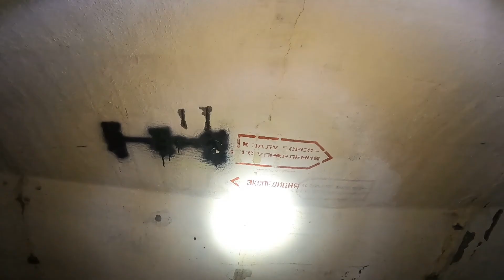Průzkum dvoupatrového podzemního Bunkrů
Průzkum opuštěného podzemního Bunkrů po sovětské armádě.
Rozloha areálu 12tis hektarů.
Letiště v byv.arealu už nexistuje pozůstatky vidět jenom z leteckého pohledů nebo z bývalých Německých map.
Založeno 1983
Odchod sovětské armády 1992.